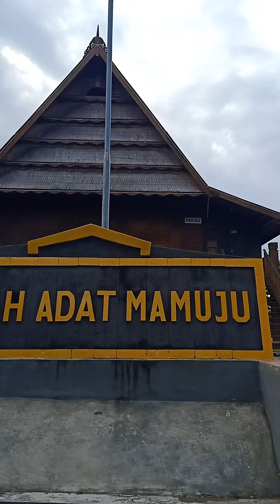pemandangan indah dari bukit kelapa tujuh kearah kota Mamuju Sulbar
Mengunjungi rumah adat Mamuju Sulbar